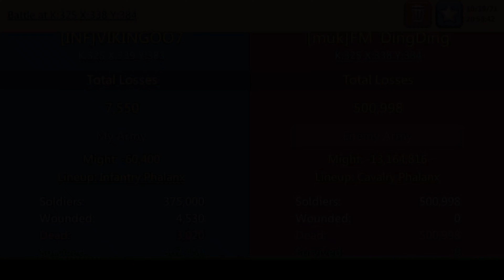Lords Mobile SOLO Montage | VIKING007 | HYbridNation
INF recruiting fillers or rally lead - 650m might
/ 7 lv. 2 or 2 lv. 3 monster Hunt daily / participate in all Events